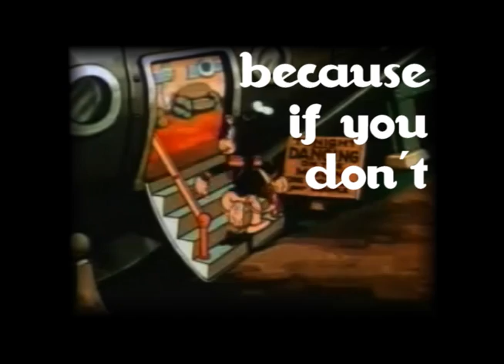LPC Winter Formal 2009 invitation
Come to Life Pacific College's 2009 Winter Formal at the Cicada Club, on November 13, from 7pm-11pm.